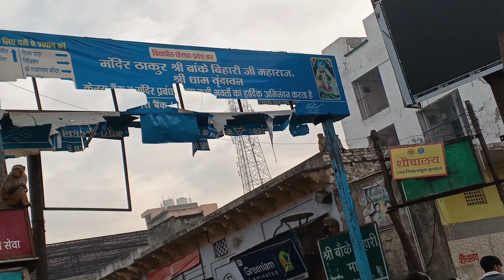"श्री बांके बिहारी: भगवान कृष्ण के रहस्यमय जीवन की गाथा"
**श्री बांके बिहारी का इतिहास: एक धार्मिक और सांस्कृतिक महाकथा**

भगवान कृष्ण के प्रिय स्थलों में से एक बांके बिहारी, भक्तों के दिलों में बसे एक अद्वितीय स्थल है। यहाँ पर हम बांके बिहारी के इतिहास को जानेंगे, जो एक अद्वितीय धार्मिक और सांस्कृतिक महाकथा है।

इतिहास:
बांके बिहारी का स्थान बृजभूमि, उत्तर प्रदेश में स्थित है, जहाँ भगवान कृष्ण ने अपने लीलाओं का खेल खेला। इस स्थान का नाम भगवान कृष्ण के एक विशेष भक्त, श्री बांके बिहारी पर रखा गया है। यहाँ पर भगवान कृष्ण की भक्ति का अपना अलग ही माहौल है, जो भक्तों को अपनी प्रेम और कृपा से लबालब कर देता है।

बांके बिहारी के मंदिर में हर दिन लाखों भक्त आते हैं और भगवान कृष्ण की पूजा-अर्चना करते हैं। इस स्थल पर लगातार संतों की सत्संग और कथा कथानी होती रहती है, जो भक्तों को धार्मिक और आध्यात्मिक शिक्षा देती है।

**इस वीडियो में हम क्या देखेंगे:**
1. बांके बिहारी का इतिहास और महत्व
2. मंदिर की अद्भुत शैली और संरचना
3. भगवान कृष्ण की लीलाओं के कुछ रोमांचक किस्से
4. भक्तों की भक्ति और उनके अनुभव

हैशटैग